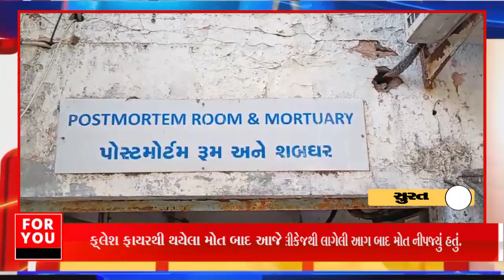ગેસ લીકેજથી લાગેલી આગમાં યુવકનું મોત, બે દિવસ પહેલા કામ અર્થે આવ્યો હતો ઓડિશાથી